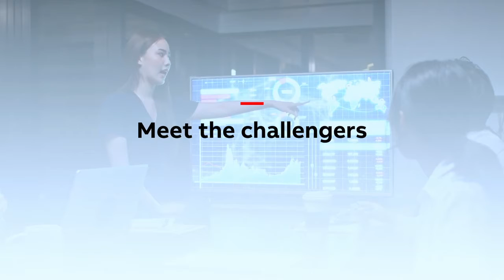ABB Energy Efficiency Startup Challenge - Meet the Challengers!